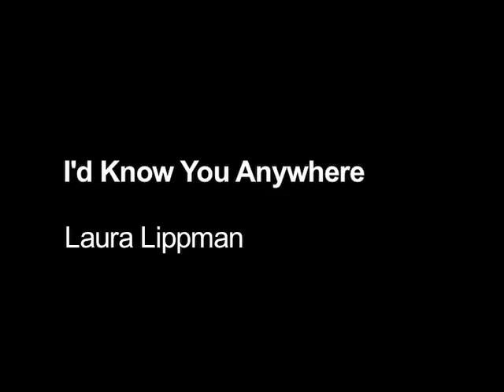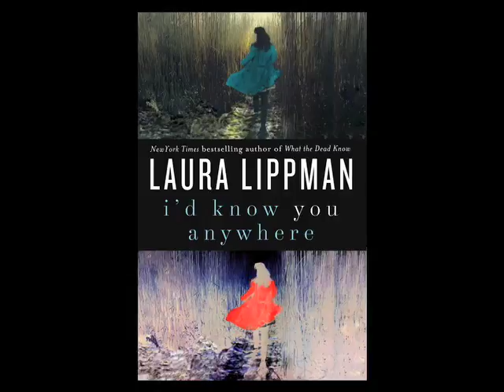I'd Know You Anywhere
Award-winning Lippman continues to send depth charges into the sea of crime fiction, taking measure of psychic pain in the wake of violence, and the mysteries of memory.